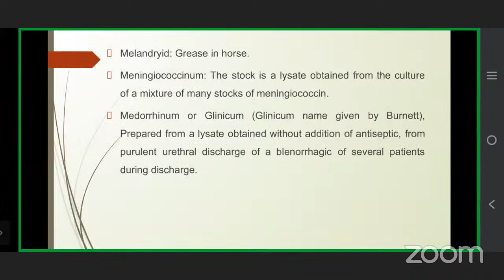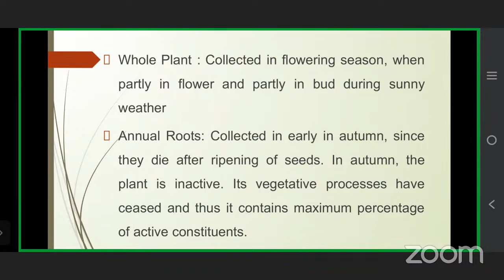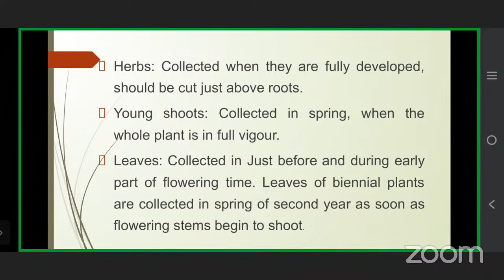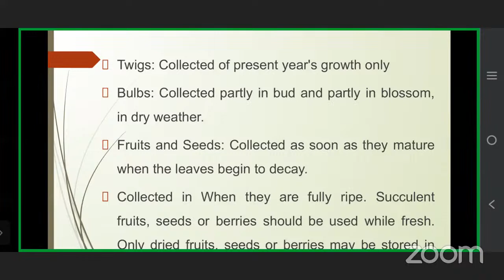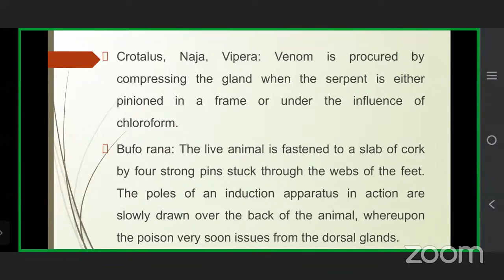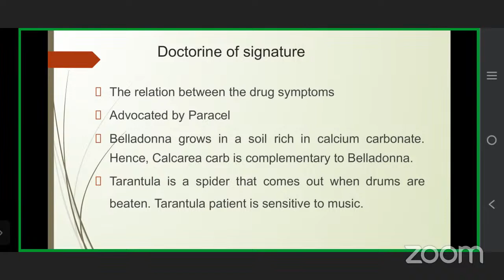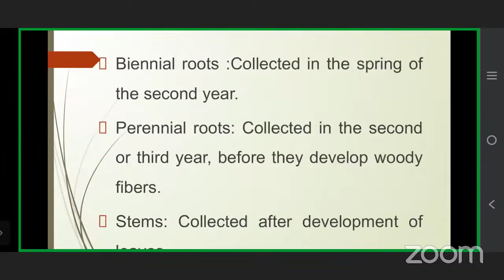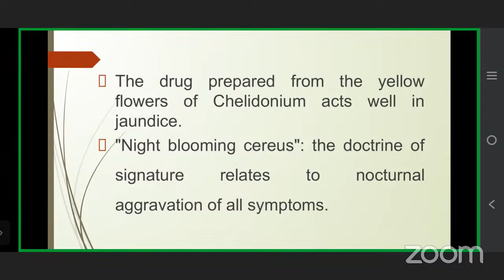Homoeopathic Pharmacy | Collection & Preservation of Drugs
Focus
MRB Tamilnadu
FOCUSPGHOMOEO (Academy for online preparation of Homoeopathic competitive exam)
✔️Through this series we help you for quick revision of Important Topic  from all subjects for both PG and UG students
✔️Videos relating to Homoeopathic subjects and all competitive exams in Homoeopathy